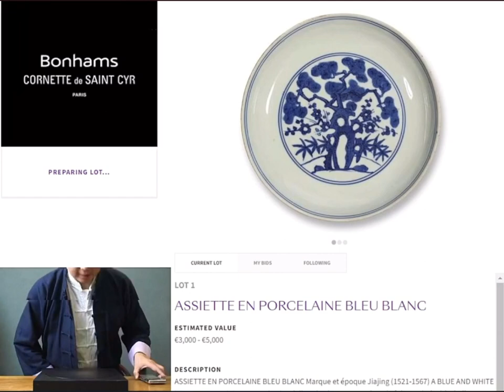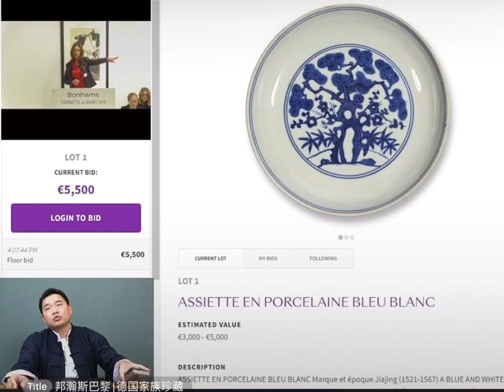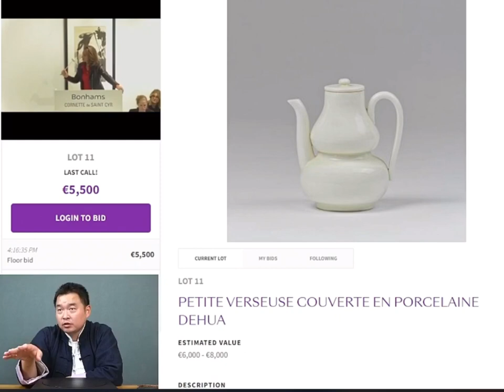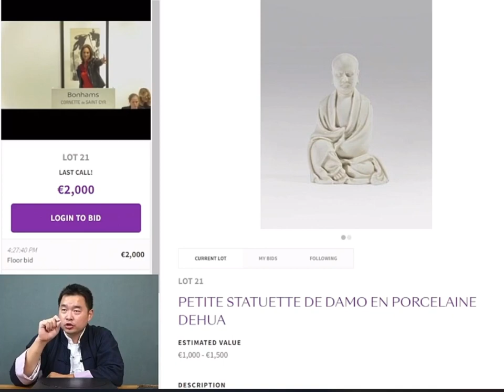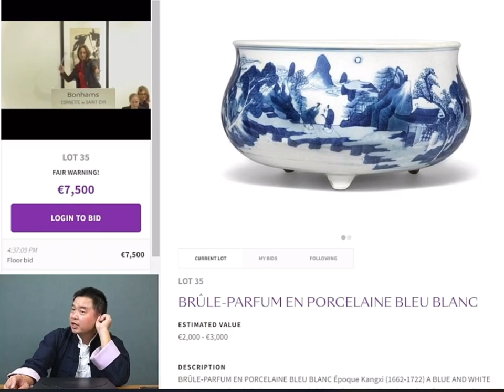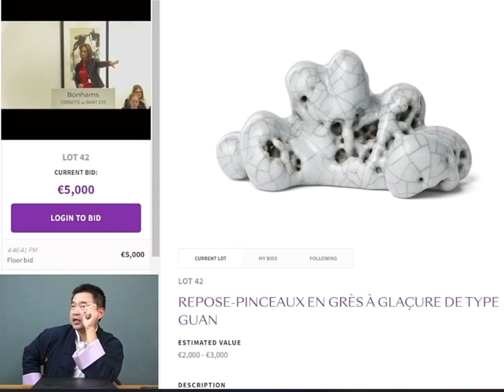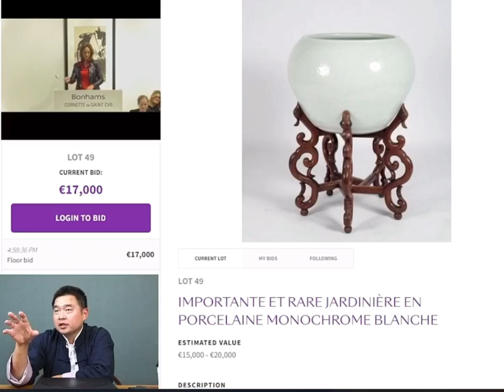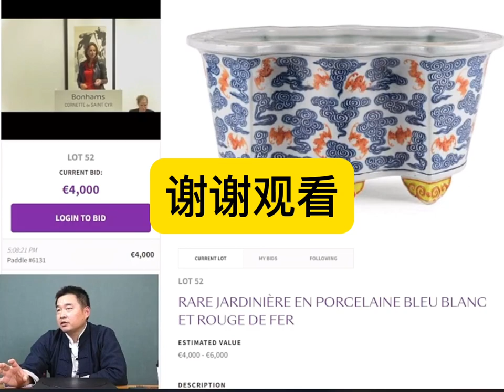#00424 Bonhams Paris Chinese Antiques Auction and Expert’s Live Commenting, 11/2023, 邦瀚斯秋拍及专家现场讲解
Bonhams autumn auction and expert on-site explanation